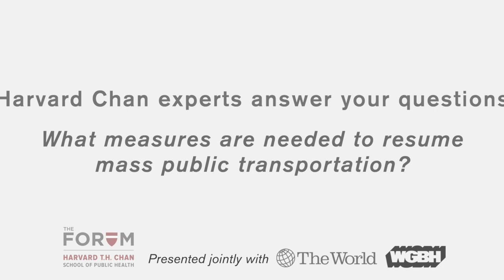Joseph Allen: What measures are needed to resume mass public transportation?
Joseph Allen, Assistant Professor of Exposure Assessment Science and Director of the Healthy Buildings Program at the Harvard T.H. Chan School of Public Health, details some practical measures that individuals and organizations can take to safely resume public transportation.

Presented jointly by The Forum at the Harvard T.H. Chan School of Public Health and The World from PRX & WGBH on May 12, 2020.